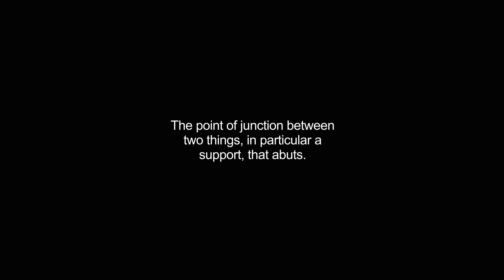abutments video Dictionary meaning and pronunciation